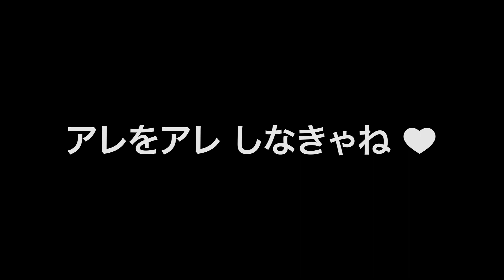笑顔と怒号が飛び交う激しい感情の起伏【高橋里華の介護らいふ】94歳認知症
💓 高橋里華の介護らいふ

お盆からは
よく喋るモードの義父です。

昼も夜も起きている間は
自分の世界に入って喋りっぱなし。

そして、
喋っていない間は
よく眠ります！

喋って、食べて、寝て。
義父は今日も元気です♡

ショートステイにも
行けない期間が続いたので、
今回も覚悟をしていましたが、
熱もなく、
無事にステイ先へ行きました！

その間、
子供達と海へ行ったり、
映画を観たりして過ごしています！

あと一日、
ゆっくりと過ごしたいと思います！